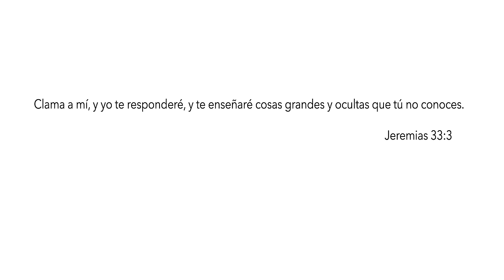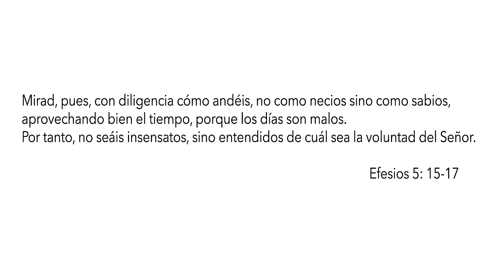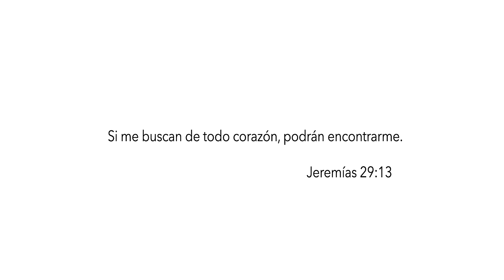¿Cómo controlo mi uso de redes sociales? - Majo Solís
Te animo a que compartas y nos sigas para poder ver todo el contenido.

Mirad, pues, con diligencia cómo andéis, no como necios sino como sabios,  aprovechando bien el tiempo,porque los días son malos. Por tanto, no seáis insensatos, sino entendidos de cuál sea la voluntad del Señor. (Efesios 5:15-17)